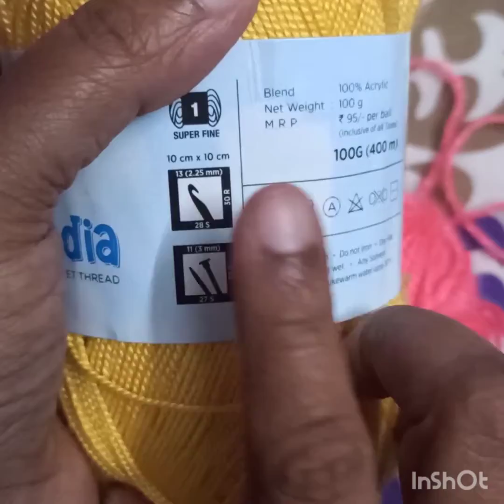Project 18: Floral Table mat(doily) in malayalam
Hai friends
This videos helps you to make floral tablemat.
Keep watching this channel.

Basic crochet stitches